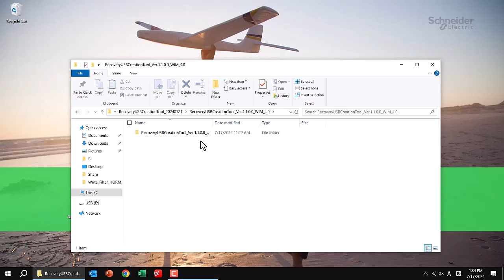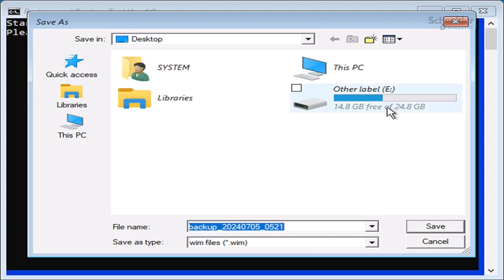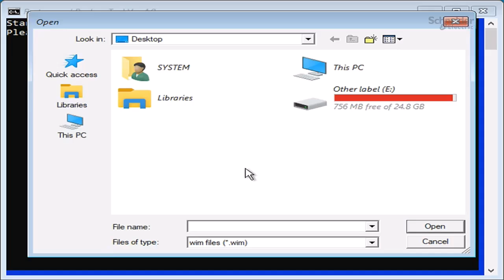How to OS Recovery on Harmony P6 | Schneider Electric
Harmony P6, running at the Edge of EcoStruxure, improves your productivity and performance.  It provides the next stage for your digital transformation and experience. It is reliable and part of your end-to-end cybersecurity for more efficient operations and maintenance of your capital assets.

This video explains how to do the OS Recovery on Harmony P6
We will be introducing two methods to perform the OS recovery:
- Recovery USB Creation Tool  (Free - easy to backup)
- OS Recovery USB Memory (Paid - easy to reset)

🔔 Timestamps:
0:00 - Introduction
0:09 - 2 methods for the OS Recovery
1:15 - How to create the Backup USB
2:50 - How to do the Recovery System

👋 GET TO KNOW US BETTER